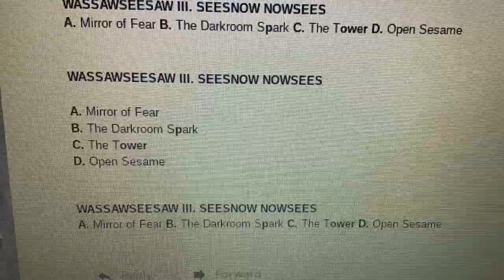WASSAWSEESAW III. SEESNOW NOWSEES 10.4 2020 C. The Tower D. Open Sesame 2/4 (10.4.2020)*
WASSAWSEESAW III. SEESNOW NOWSEES 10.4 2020
A. Mirror of Fear B. The Darkroom Spark C. The Tower D. Open Sesame

A. Mirror of Fear*
B. The Darkroom Spark*
C. The Tower
D. Open Sesame

*4 "A. Mirror of Fear" & "B. The Darkroom Spark" go to
"WASSAWSEESAW 44XLIV" via YouTube

4 More WASSAWSEESAW SEARCH:
 "WASSAWSEESAW"**
**(4 letters, IV words in I = "WASSAWSEESAW")